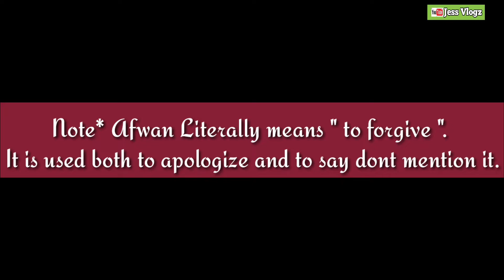ARABIC USEFUL WORDS || ARABIC TUTORIAL || PART 2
Hello mga sadik mga kapwa kong OFW saang sulok man ng mundo kamusta po kayo? Hangad ko po nawa ang bawat isa sa inyo is safe and malakas,lagi po kayong mag-iingat..Panibagong Araw panibagong video muli ang aking ibabahagi sa inyo upang magbigay ng munting kaalaman sa pagsasalita ng Arabic Language.Every words na ibabahagi kopo sa inyo is base sa librong inaral at nabasa ko ito ay Spoken Arabic book by:Sediqqi.Panoorin mo ang video kong ito sadik upang magbigay tulong at konteng kaalaman..Kung bago ka palang po sa channel ko is welcome na welcome kapo Kabayan salamat sa pagbisita.Pakisupport nman po ng channel ko kabayan by clicking SUBSCRIBE BUTTON and BELL BUTTON para lagi kang updated sa mga new videos na i aupload ko.Maraming salamat po🙏❤

THANK YOU SO MUCH PO SO MUCH PO FOR ALL YOUR SUPPORTS.MAY GOD BE BLESS YOU ALL.❤❤❤🙏🙏🙏

❤NO HATES JUST ONLY LOVE AND RESPECT❤